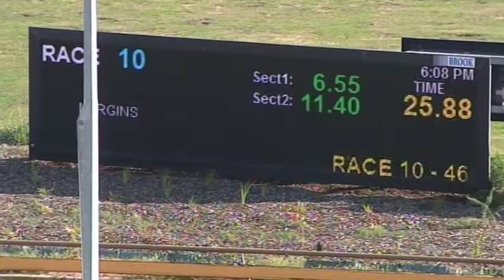WGL THU 18 FEB 21 R10